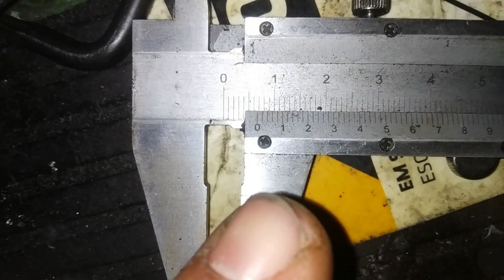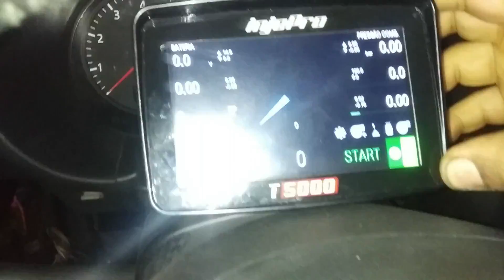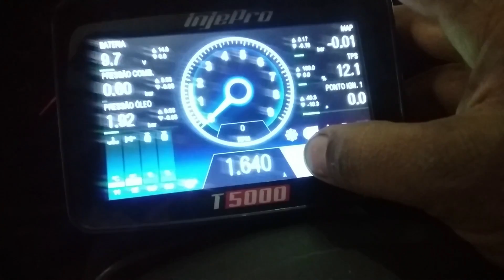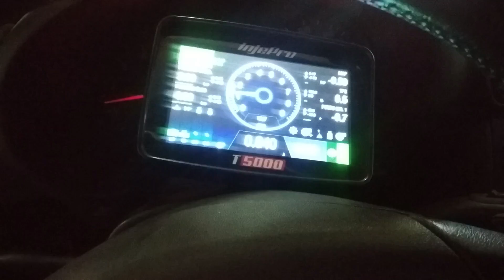Parte 08 - Audi A3 1.8 20v Turbo Upgrade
Audi A3 1.8 20v Turbo com upgrade
Turbina Master Power R4449
Intercooler Frontal Metal Horse
Injeção Injepro T5000
Injetores Bosch 80lbs/h
Motor EA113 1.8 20v stock

Fina Força
Rua Minas Gerais 284, Vila Maracanã - Foz do Iguaçu / PR